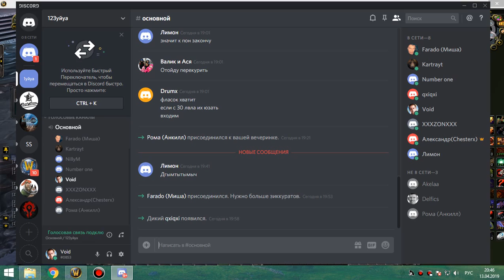72 Гнилой и тухлый 10 об протовар 233 илвл